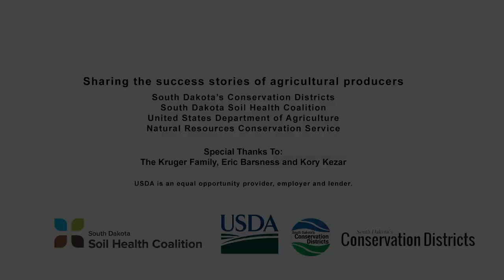Profiles In Soil Health: "Transitioning To No-Till, Benefits & Opportunities" With The Kruger Family